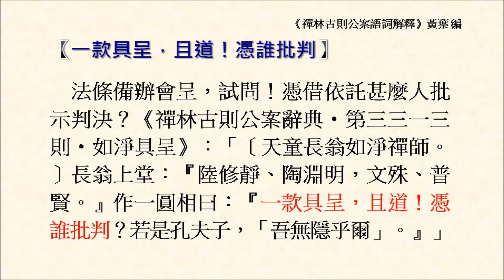一款具呈，且道！憑誰批判